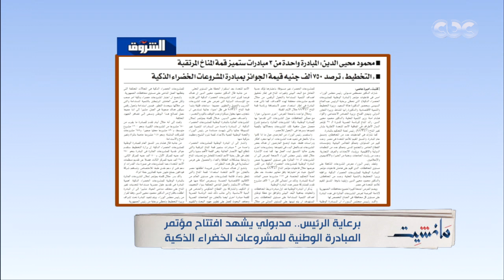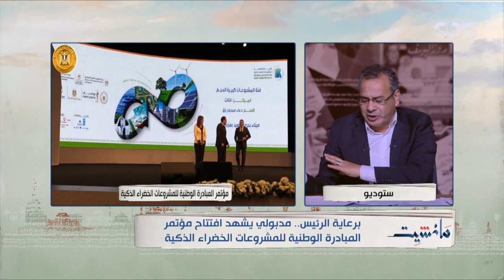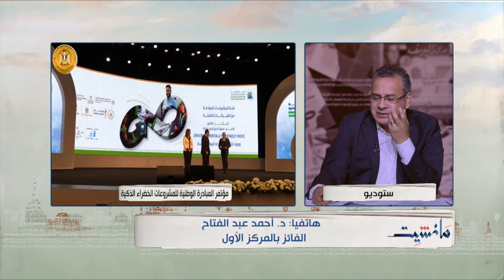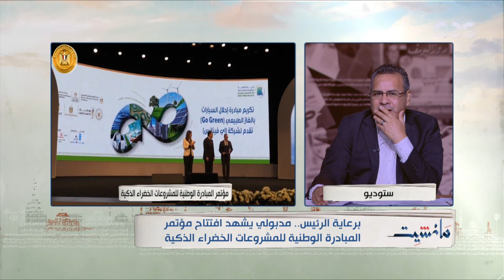مانشيت | برعاية الرئيس السيسي.. مدبولي يشهد افتتاح مؤتمر المبادرة الوطنية للمشروعات الخضراء الذكية